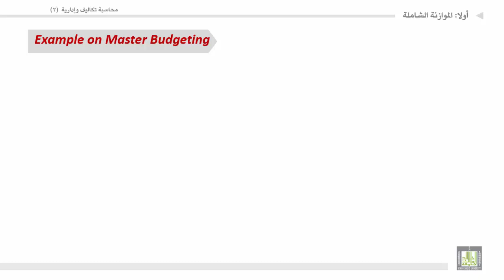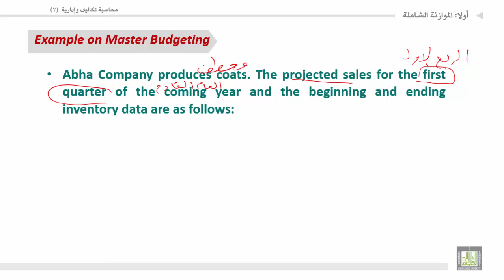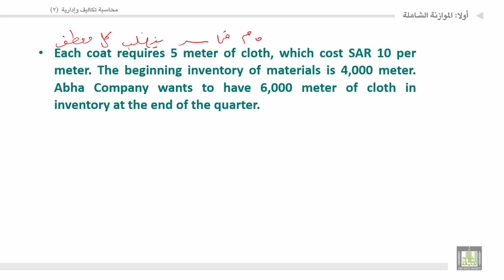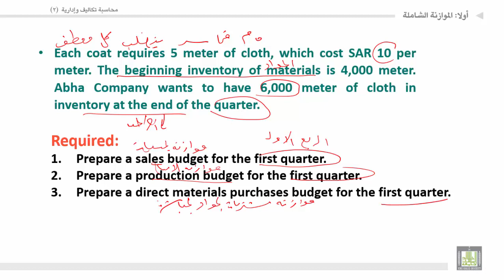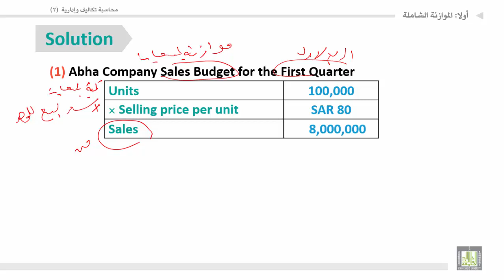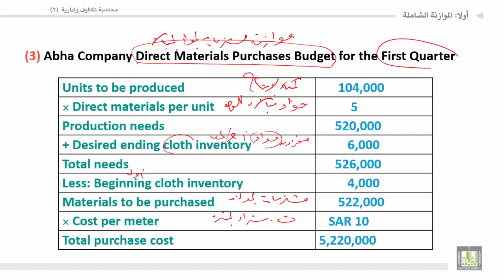محاسبة تكاليف وإدارية (2) - الوحدة 4 : مثال انجليزي على الموازنة الشاملة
المقررات المفتوحة
مثال انجليزي على الموازنة الشاملة